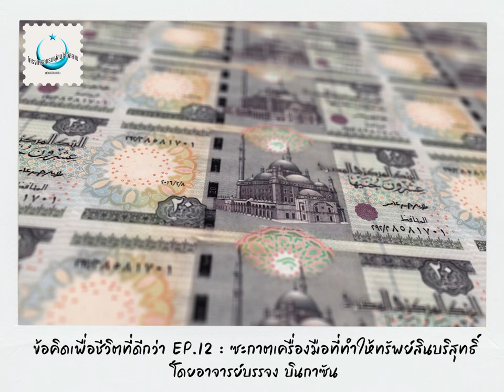ข้อคิดเพื่อชีวิตที่ดีกว่า | EP.12 ซะกาตเครื่องมือที่ทำให้ทรัพย์สินบริสุทธิ์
ข้อคิดเพื่อชีวิตที่ดีกว่า EP.12
ซะกาตเครื่องมือที่ทำให้ทรัพย์สินบริสุทธิ์
ซะกาต คือ ทรัพย์สิน ที่อัลลอฮฺได้กันส่วนนี้ไว้ให้กับบุคคล 8 ประเภทในสังคม
ได้แก่ คนากจน ขัดสน มีหนี้สินล้นพ้นตัว ไถ่ทาส ผู้เดินทาง ผู้บริหารจัดการซะกาต ผู้มีหัวใจโน้มเอียงสู่อิสลาม และใช้ในหนทางอัลลอฮฺ
และผู้ที่มีทรัพย์สินครบจำนวน ครบรอบปีตามที่ศาสนากำหนด
หากผู้นั้นไม่จ่ายซะกาต ก็ถือว่าทำให้ทรัพย์สินที่มีอยู่ทั้งหมดสกปรก
เฉกเช่นเดียวกับขี้จิ้งจกที่ตกไปในแก้วน้ำ